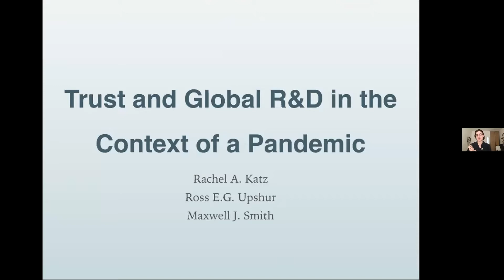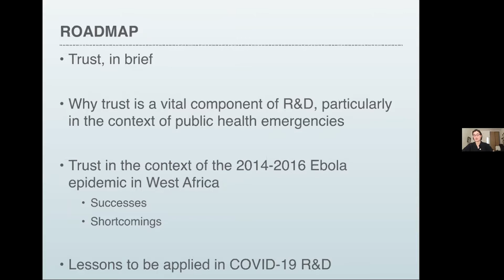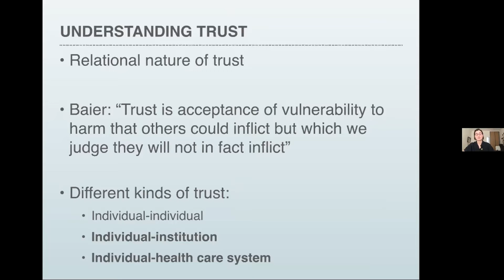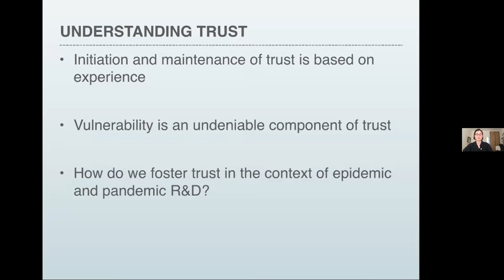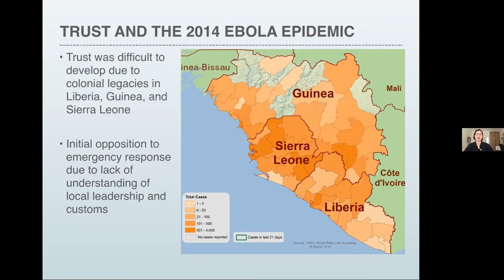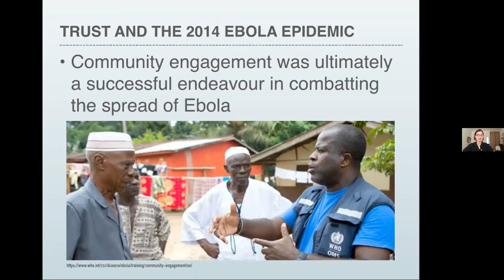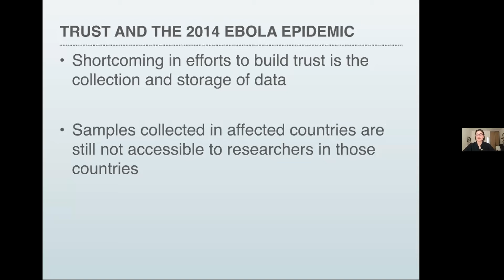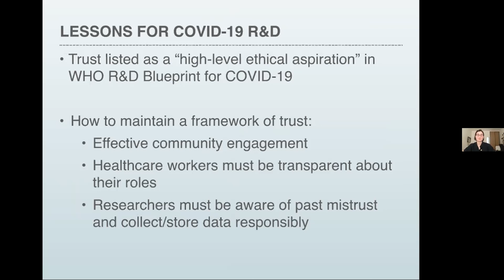Rachel Katz, Ross E G Upshur, Maxwell J Smith: Trust and global R&D in the Context of a Pandemic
Over the past year, much has been written about trust and public health measures during
emergencies. Less has been written about the importance of trust in research and development, e.g. in relation to therapeutics and vaccines, and questions remain about how R&D can be made trustworthy during a pandemic. Many of these questions can be answered – at least in part – by examining responses to previous epidemics. In this paper, we evaluate the importance of the development and maintenance of trust during the research, development and distribution of therapeutics and vaccines during the COVID-19 pandemic. Without trust, collaboration is less possible, and over the last year, collaboration has proven to be an essential tool for managing and curbing the COVID-19 pandemic. Initiatives such as COVAX are promising, but without considering the lessons learned from previous epidemics, these programs may repeat previous failures.
In this paper we examine the value and role of global health ethics to illustrate why the
development of trust is of paramount importance to R&D during a pandemic. We draw on the successes and shortcomings of the strategies employed during the West African Ebola outbreak of 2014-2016. We first provide an overview of the ways that trust was developed and employed to help curb the Ebola epidemic, highlighting successful initiatives and where failures were encountered. Following this, we analyze the WHO’s blueprint for therapeutics, diagnostics, and vaccines for COVID-19 and identify several areas of R&D for epidemics and pandemics that must work to enhance trustworthiness during the inter-pandemic period so as to be prepared for the next outbreak.